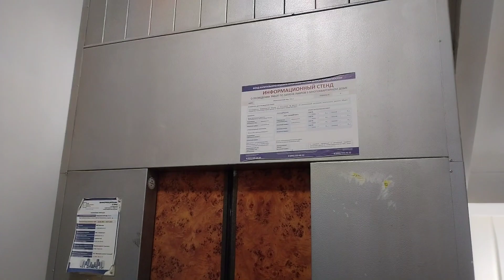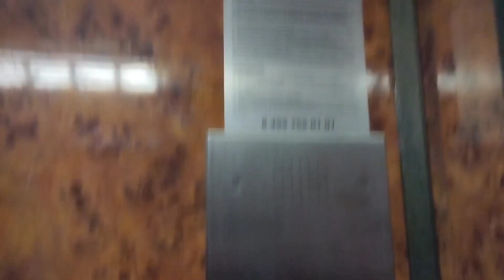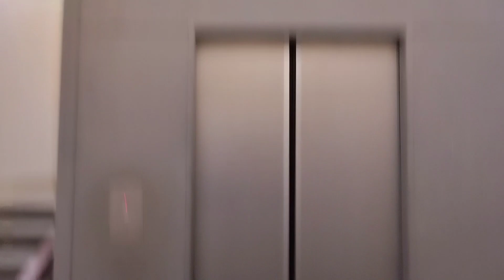Модернизированный лифт в бизнес-стиле (@ г. Москва, Новоспасский переулок, 3к1, под-4)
Информация

• марка: КМЗ/Мослифт
• тип: пассажирский
• грузоподъёмность: 350 кг
• скорость: 0,65 м/с
• количество остановок: 10
• изготовлен: 196Х г
• установлен/модернизирован: 1998 г
• текущее состояние: эксплуатируется
• запланированное списание: 05.2023

Дополнительная информация

• консьерж/охрана: нет